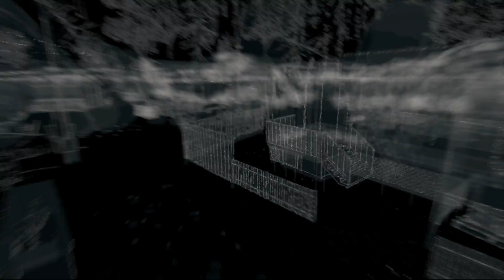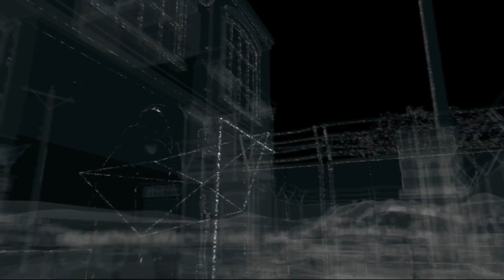Exploring the world of Watch Dogs (PS4): Doing the jobs around Chicago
TROCKMONEYK takes a look at the beautiful city of Chicago in Watch Dogs.